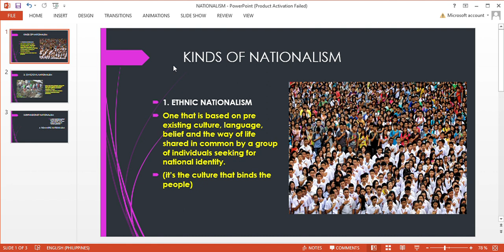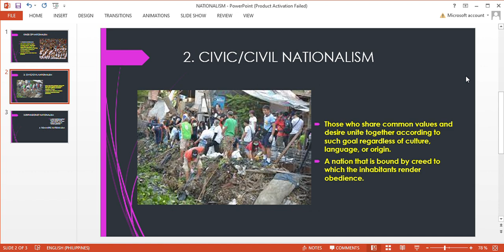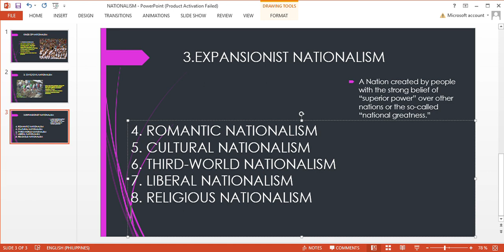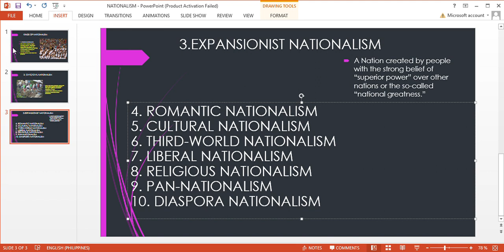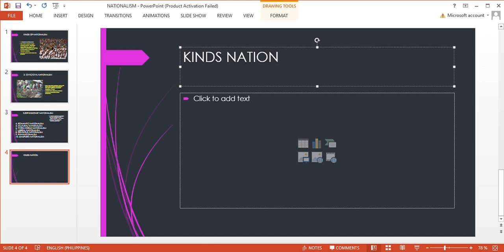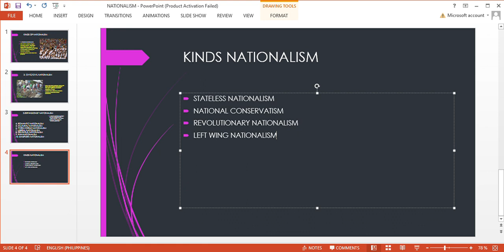NATIONALISM PART 2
What are the types of nationalism?